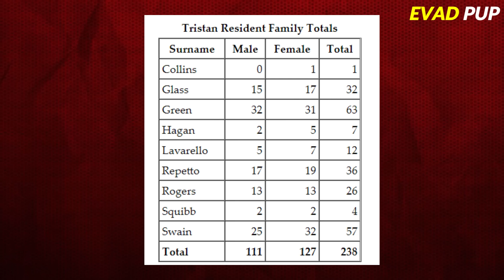GRABE,SINO ANG NAKATIRA SA MOST ISOLATED ISLAND IN THE WORLD? | EVADPUP